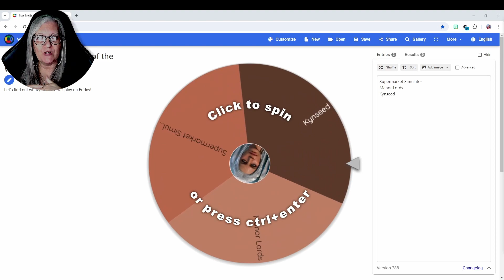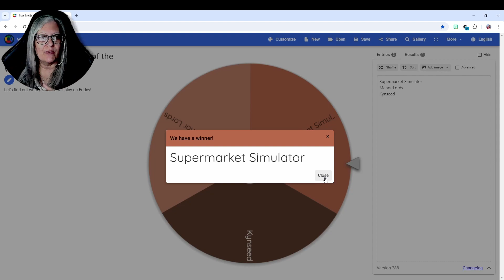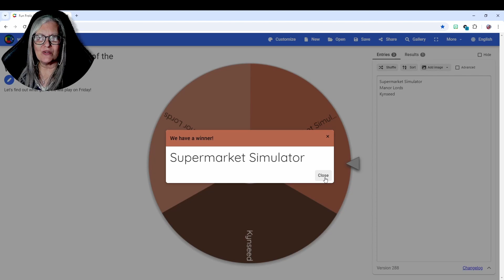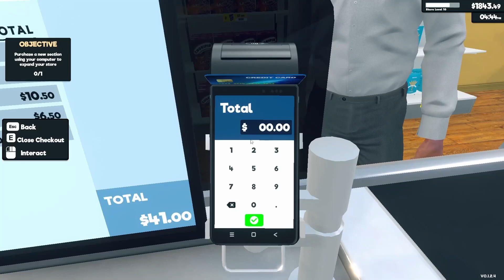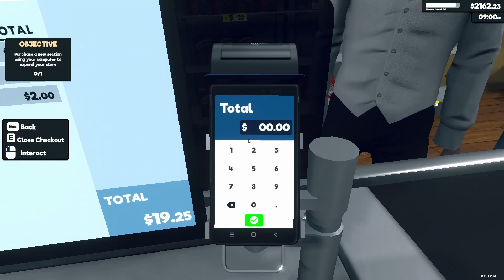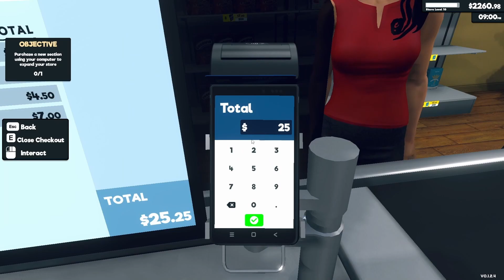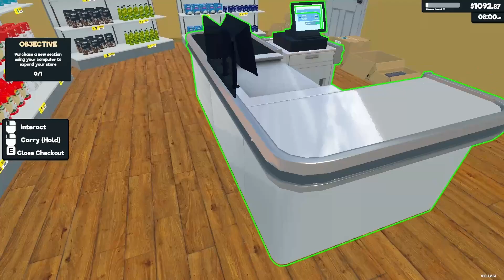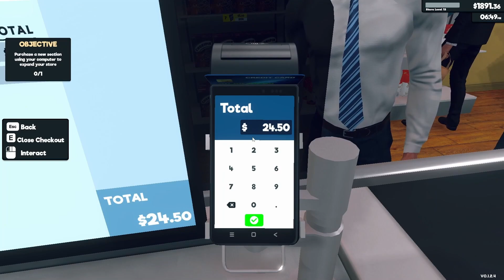Fun Frolic Friday 2 Supermarket Simulator 4 RETIRED SLOW Play | days 12-14! $2250! New license!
CHAPTER MARKINGS BELOW!

Chapters:
00:00:01 Introduction and it's Fun Frolic Friday!
00:00:10 Welcome!
00:01:14 We spin and Supermarket Simulator it is!
00:02:16 We get ready for day 12 by changing necessary prices, ordering stock, filling the shelves and opening up
00:09:39 Let's open up and see how we do!
00:21:50 Day 12 had $669 profit, 29 customers and $2310 in the bank!
00:21:58 Day 13. Let's start the day changing prices, ordering stock, filling the shelves and purchasing a new shelf in preparation for our next license!
00:26:20 Let's get a new license! And order the products!
00:39:40 Let's see how the customers like the new stuff!
00:54:32 We end day 13 with $-828 profit, 33 customers and $1446 in the bank!\
00:59:53 Store is all stocked up and ready for day 14!
01:06:42 While checking out the last customers, Outro - PLEASE WATCH